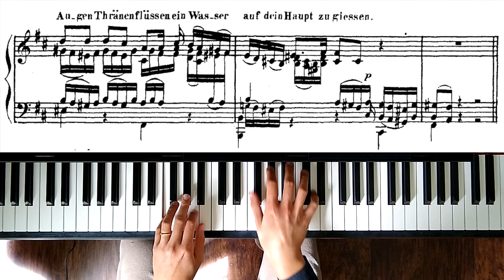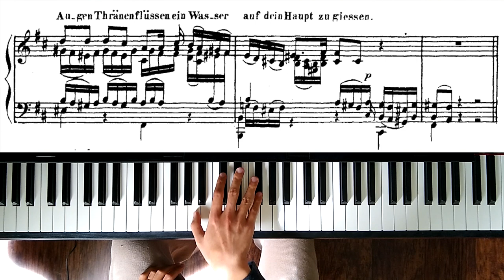St Matthew Passion: 5. Du lieber Heiland du (piano transcription)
Recitative for alto, a commentary on the previous movement.

On the piano, this movement is much more difficult than how it appears to be. Bagge transposed the flutes down an octave, so the result is more playable but heavy in the bass at times. The 3+1 grouping in articulation while maintaining a cantabile upper voice also poses a big challenge to me.

Finger yoga: F♯-B 11th.

St Matthew Passion, BWV 244 by Johann Sebastian Bach (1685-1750)
5. Du lieber Heiland du
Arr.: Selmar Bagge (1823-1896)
Piano: Ruoshi Sun (2022) on CLP-785
Temperament: Werckmeister